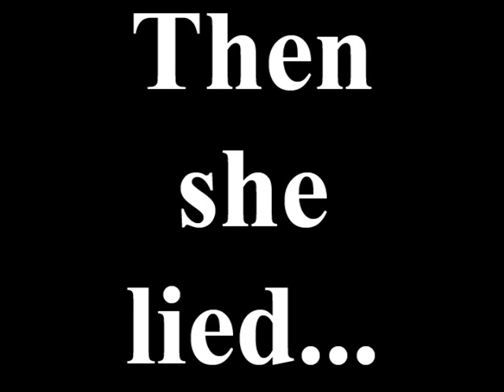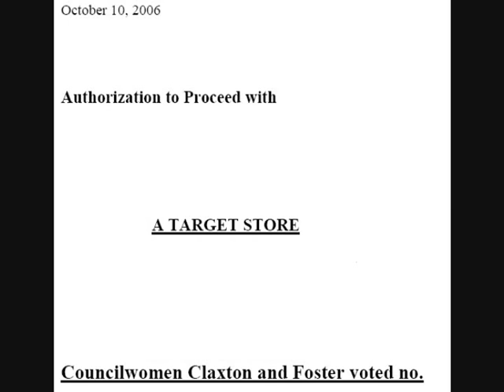Mary Foster: Stop the Lies! You Voted Against Target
Yesterday, on News12, Mary Foster lied.  She said she didn't vote against Target.  Read the resolution, and watch her vote No here.